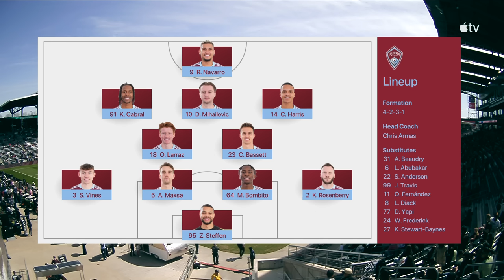Colorado Rapids vs. LAFC | Djordje Mihailovic Brace! | Full Match Highlights